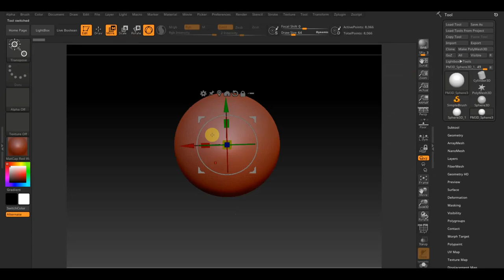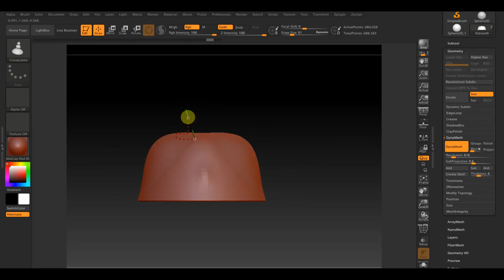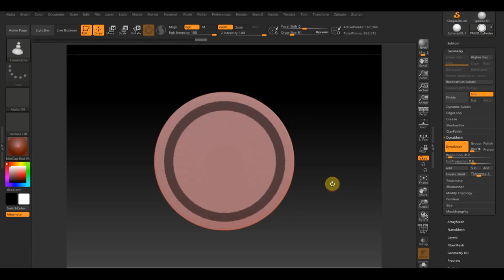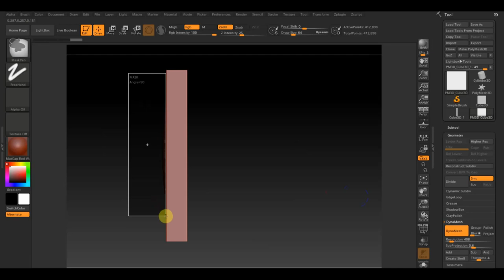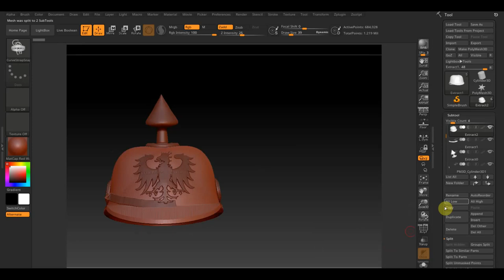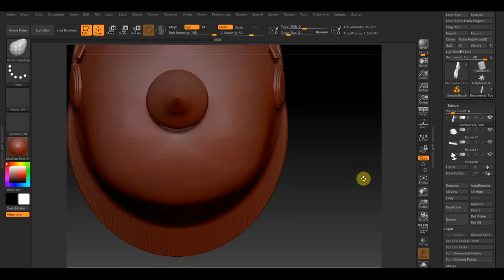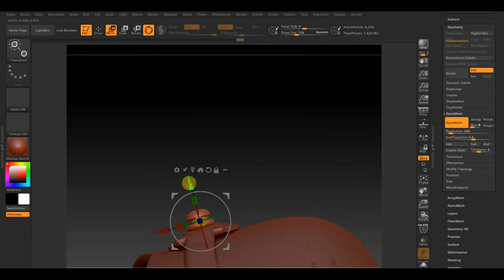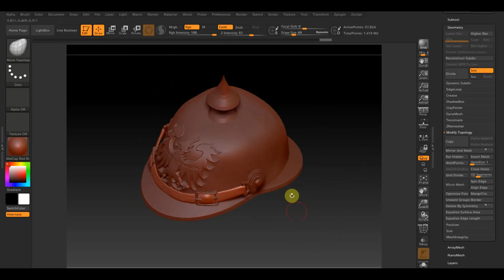Zbrush 2019 Пикельхельм не моделируя